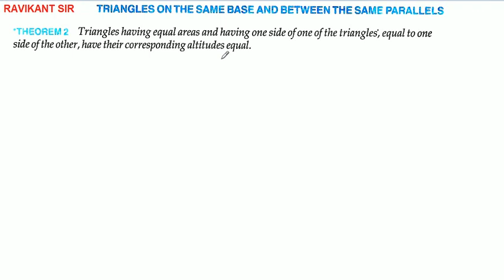Areas of Parallelograms and Triangles | 10th Maths | R D Sharma | Triangles related Theorem 1 and 2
Areas of Parallelograms and Triangles | Class 10th Maths | R D Sharma Solution | Dhanpat Rai Publication | Chapter 14 | Triangles on the same base and between the same parallels Theorem 1 and 2

In this video, I discussed Triangles on the same base and between the same parallels Theorem  : Theorem 1 and 2.

R D Sharma Class 9th Solution / Dhanpat Rai Publications Class 9th Maths / CBSE Class 9th Maths Solution